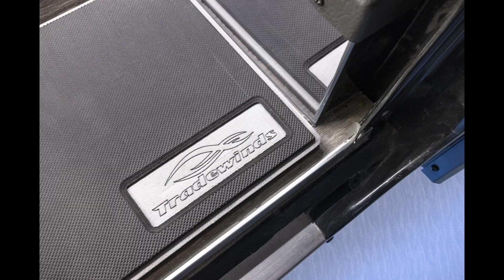Just Reduced! Prevost Tour | Kyle Tours a 2009 Prevost Featherlite H3-45 Triple Slide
Kyle  will introduce you to the 2009 Prevost Featherlite H3-45 Triple Slide. Get a sneak peek at inside of this  incredible bus. The Prevost is available now!

2009 FEATHERLITE H3-45
TRIPLE SLIDE

BATH AND HALF FLOORPLAN
DASH AIR
(4) ROOF AIRS
MICHELIN TIRES (2020 STEER 2019 DRIVE AND TAGS)
PIONEER 2 DIN RADIO
TRANS RETARDER
TOTALVISION PAN AND TILT CAMERA
TRACE 40/24 INVERTERS
HOUSE BATTS 2022
AQUA-HOT
FULL PASS THROUGH BAY 1 AND BAY 2
(4) POWERED GIRRARD AWNINGS
SMART TV WITH NORCOLD REF/FREEZER
POWER TECH 17.5 KW GEN SERVICES CURRENT
SPLENDIDE STACKED WASHER DRYER , GE SIDE BY SIDE REFRIGERATOR , MICRO/CONVECTION ADVANTIUM, 2 BURNER COOKTOP
PRIVATE TOILET ROOM WITH VANITY
HUGE REAR BATH
LARGE SHOWER
KING BED WITH SUPER SLIDE
POWERED JACK KNIFE SOFA
J LOUNGE WITH POWER TABLE AND SEAT CUSHION
SMART TV IN SALON, AMX AUTOMATION CONTROLS